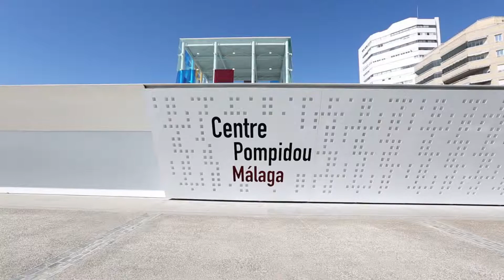The Pompidou Centre - Malaga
The Pompidou Centre has long been an attraction exclusively in France. But not anymore! It now has its first outpost in Spain, in the cosmopolitan city of Malaga. The Centre opened in April 2015, and it was an immediate success. Its collection focuses on art of the 20th and 21st centuries, and there will also be two or three temporary exhibitions.